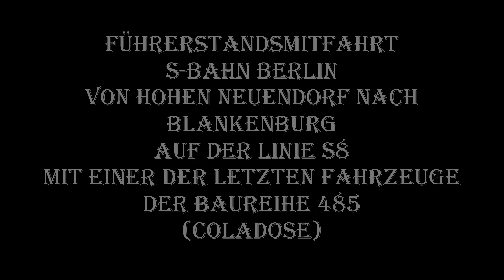Führerstandsmitfahrt auf deiner der letzten BR 485 von Hohen Neuendorf nach Blankenburg in 4K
Führerstandsmitfahrt S-Bahn Berlin von Hohen Neuendorf nach Blankenburg
auf der Linie S8 mit einer der letzten Fahrzeuge der Baureihe 485
(Coladose). Ab dem 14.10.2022 verkehrt keine BR 485 mehr auf der Linie S8.
Cab ride S-Bahn Berlin from Hohen Neuendorf  to Blankenburg
on line S8 with one of the last vehicles of class 485
(cola can). As of 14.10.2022, BR 485 will no longer operate on line S8.